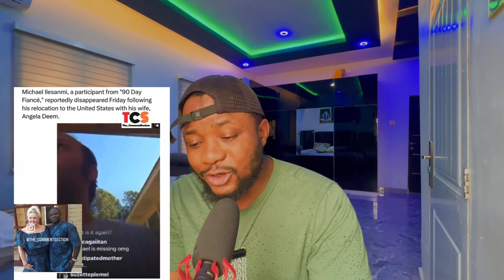Kanye West Wife Arrested | 90 Day Fiance Angela & Michael Divorce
90 Days Fiancé Angela & Michael Divorce | Kanye West Wife Bianca In Trouble